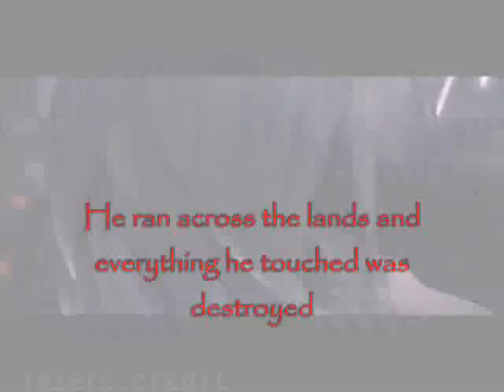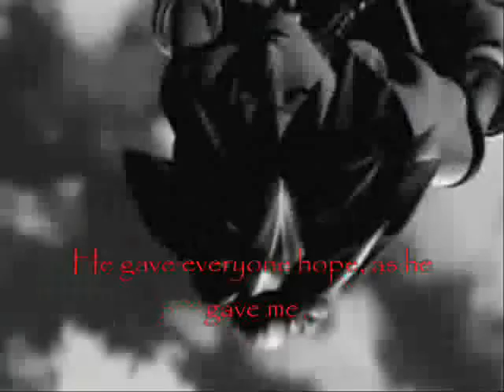Kingdom Hearts- Super Smash Bros. Brawl Theme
Well, the Title says it all. The song is orignally Latin, but the subs are a little off.